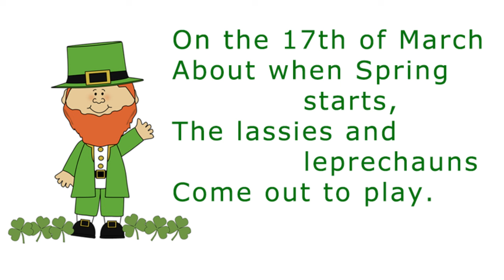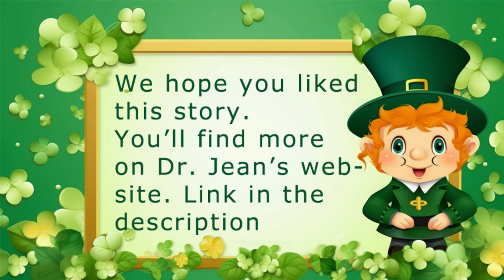St. Patrick's Day with Dr. Jean and Dr. Holly - Check links in description for free downloads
You can sign up for an email with new ideas each day.

My website has many ideas and free materials for you to download.

Lyrics -

On the 17th of March, (Point heels on opposite feet as if doing a jig.)
About when spring starts,
The lassies and leprechauns
Come out to play.
We’ll find four-leafed clovers, (Hold up 4 fingers.)
And wear green all over, (Move hands over clothing.)
And that’s how we’ll celebrate (Put hand in the air as if cheering.)
The legends of old
Say there’re pots of gold, (Extend arms in a circle.)
A’ sparkling and shining, (Open and close fingers to make sparkles.)
At each rainbow’s end.
The leprechauns know, (Point to brain.)
Right where to go.
So if you see a leprechaun, (Hand over eyes as if searching.)
Make him your friend!
On the 17th of March, About when spring starts, The lassies and leprechauns Come out to play. We’ll find four-leafed clovers, And wear green all over, And that’s how we’ll celebrate St. Patrick’s Day!

Activity:

Panning for Gold - Spray small rocks and pebbles with gold spray paint.
Dry.  Hide in a sandbox or around the playground.
*This is really fun on St. Patrick’s Day!

1. When you sing your brain emits endorphins, and endorphins make you happy!  Emotions are critical to learning.

2. Music is multi-sensory.  The more senses you get going to the brain, the more likely the message will get there.

3. Music is powerful for prior-learning.  If children are exposed to concepts while singing, it is easier for them to learn when formally introduced.

4. Music nurtures phonemic awareness (alliteration, rhyme, etc.).

5. Songs and chants are a natural way to develop oral language and auditory memory.

6. Poems and songs lay a foundation for fluency and enhance short term memory.

7. Children are able to use their imaginations and create pictures in their brains when they sing.  This is an important part of reading comprehension.

 8. Repetition is a key to learning.  It is much more fun to repeat songs than worksheets!

 9. Singing and dancing relieve stress and oxygenate the brain.

10. Through music and movement ALL children can feel successful.  A “community of learners” is enhanced when teachers and children enjoy something together!